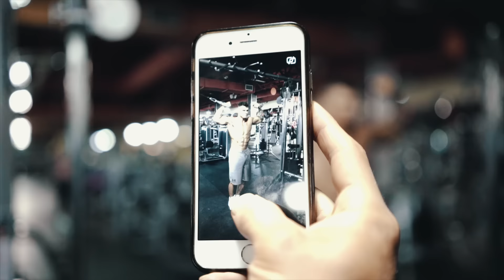Harrison Twins | Behind The Scenes shoot with Arsenik Studios (LAS VEGAS)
Hey guys apologies for Lewis's swearing at the end of this video lol.
This a possible cover shoot for Inside Fitness, hopefully it will make the cover around January or February. It was great working with Arthur the photographer we have been great fan of his work.

                   owenharrison2